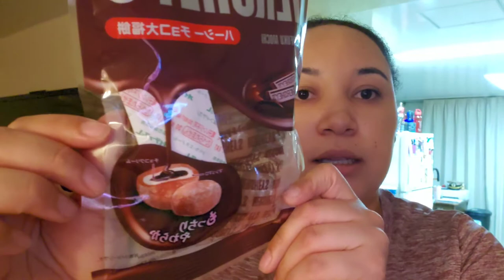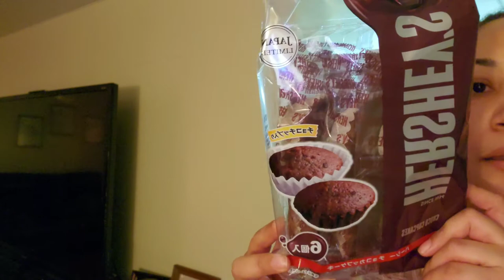Shopping Haul | New items